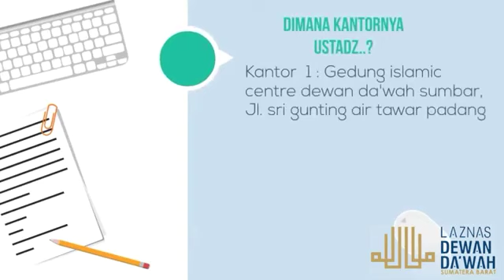APA ITU LAZNAS DEWAN DAKWAH SUMBAR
laznas dewan dakwah sumatera barat
salurkan bantuan anda melalui rekening bank syariah mandiri 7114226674 an. laznas dewan dakwah sumbar